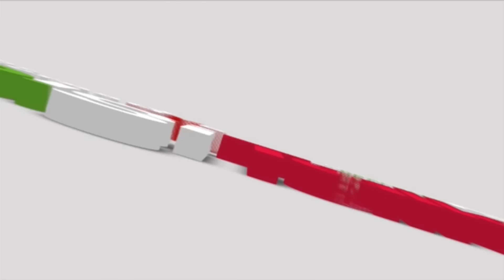UCDA LUBUGO, MUZUKUKE TUNUNULE LUBAALE; BESIGYE ALAZE ENSONGA Y'EMMWAANYI BWESOBOLA OKUSUULA M7.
Col. Kizza Besigye akowodde bannansi okwongera okulinya ekigere ku nsonga y'emmwaanyi nga agamba nti oba olyaawo ezukusiza bannansi.
November 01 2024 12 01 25 PM